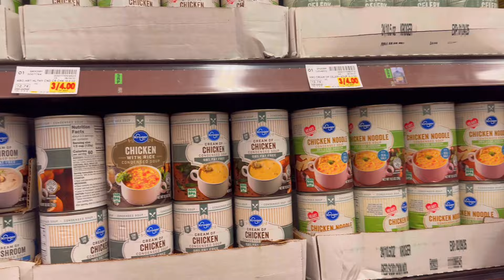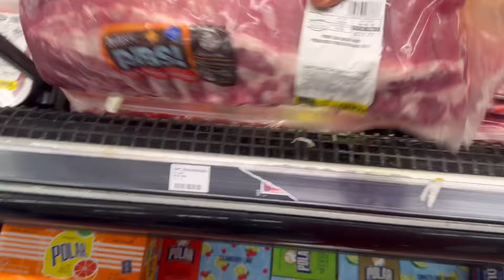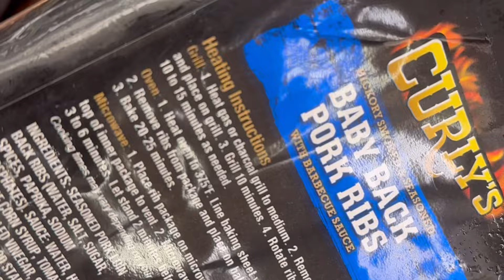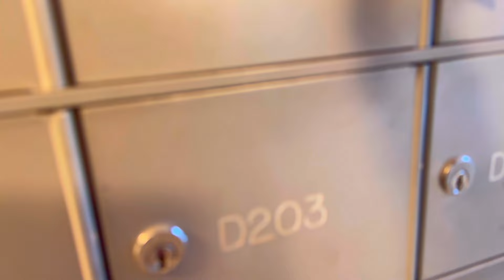A WEEK IN MY LIFE||STORE ERRANDS IN AMERICA||BUSINESS DINNER DATE||MY WORK OUT ROUTINE